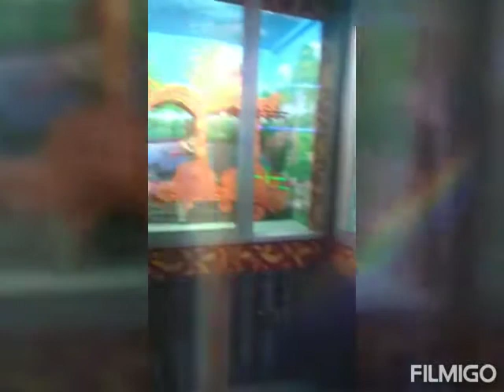5 Sisters together with brother,bhanja & kids seeing sights of Alwar,11-11-19.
जयपुर के टिलवानी परिवार की 5 बहनें मोतां,धनी,कविता लोहानी,शीला,नीलम,भाई खानचंद,भाँजा प्रेम भूरानी व बच्चे एक साथ अलवर के सुरम्य-ऐतिहासिक स्थानों का भ्रमण करते हुए।